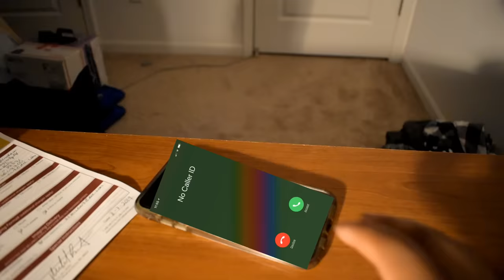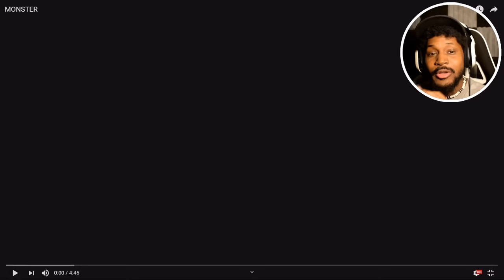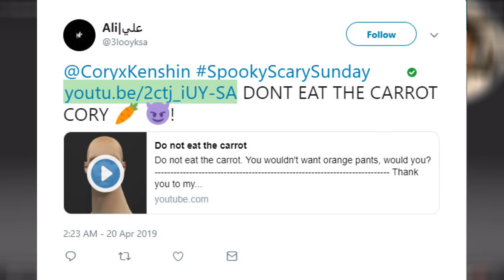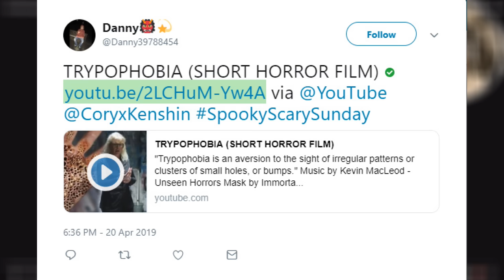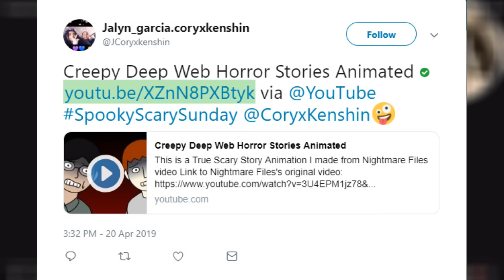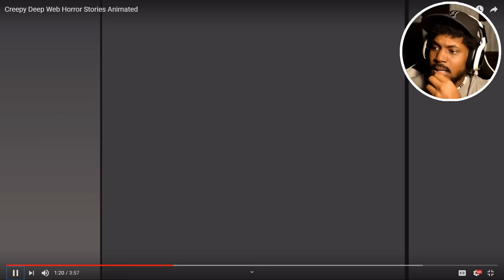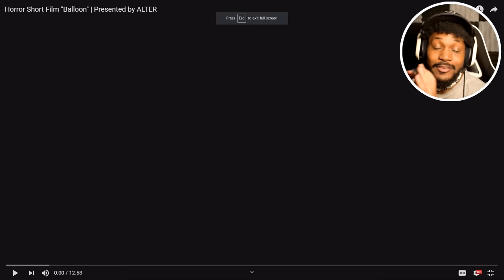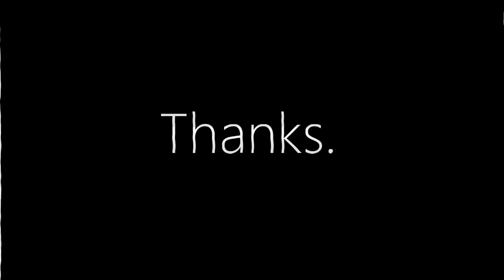HE PUT SOMETHING IN HER DRINK [SSS #017]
This week's SpookyScarySunday is probably my most favorite so far...

~CK